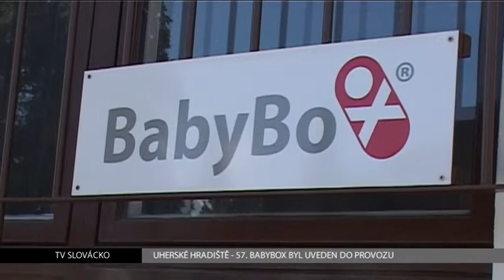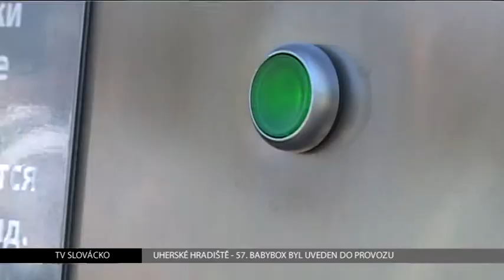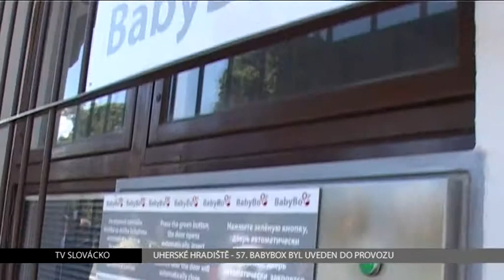TV Slovácko: Uherské Hradiště - Babybox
V Uherskohradišťské nemocnici byl slavnostně uveden do ostrého provozu Babybox. Zařízení, které zachraňuje lidské životy, je už 57. v republice.